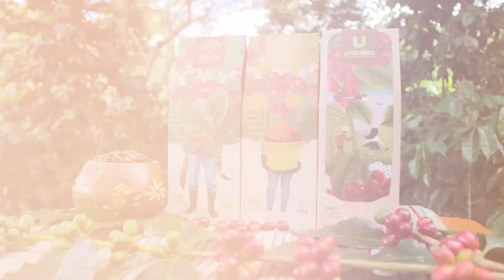¡Descubre el sabor auténtico del café peruano con UNICAFEC!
El compromiso de Unicafec con la calidad y el cuidado del medio ambiente los convierte en la opción perfecta para los amantes del buen café.

Cada taza que disfrutas apoyas a productores locales, fomentando el crecimiento sostenible de nuestras comunidades cafetaleras.
¿Listo para deleitar tus sentidos con un café único? Consigue tu café en Unicafec

Dirección de Art Production: Fabrikantova Nataly
Video Maker: Yeral Castillo

Con el talento y dedicación de estos profesionales, logramos dar vida a la historia y transmitir el corazón de UNICAFEC. ¡Gracias, Yeral y Nataly, por hacer posible este video único! 🎥🌟